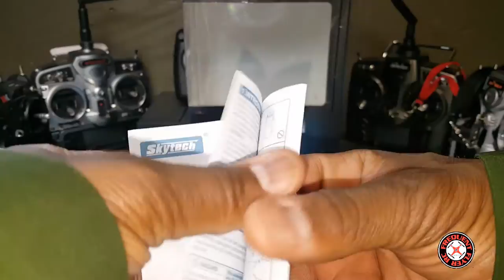JimTab M71 UFO Spacecraft RC Quadcopter Quick Review